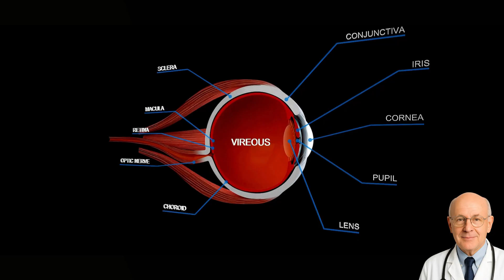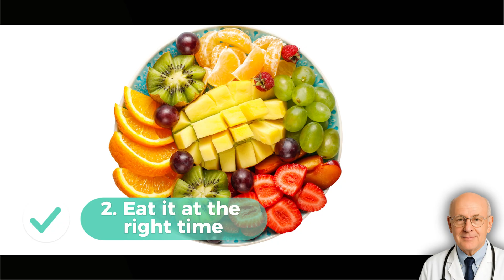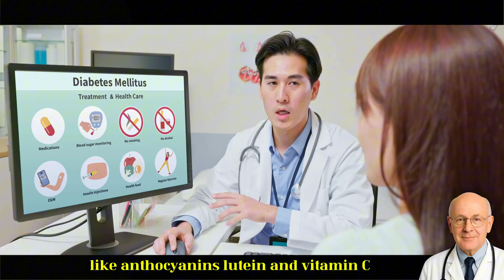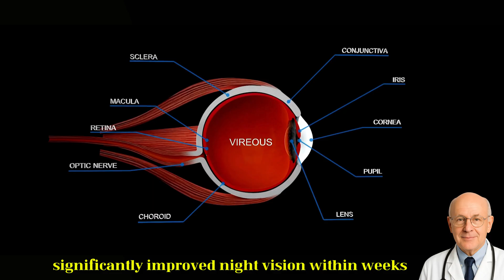Over 60? Repair Your Eyes at Night by Eating THIS Fruit Before Bed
Are you over 60 and noticing your vision getting worse at night—blurred text, trouble driving, or eye strain when you wake up? The truth is, your eyes still have the power to repair themselves while you sleep… if you give them the right nutrients.

In this video, Dr. Thomas reveals how a simple fruit before bedtime can support your eyes’ natural repair system. Backed by research in nutritional science, fruits rich in antioxidants, anthocyanins, lutein, and vitamin C can improve blood flow to the retina, reduce oxidative stress, and protect against macular degeneration.

What you’ll learn today:

Why seniors often experience declining night vision after 60
The science of how your eyes repair themselves while you sleep
The fruit that delivers the exact antioxidants your eyes need
Common mistakes seniors make that actually harm their vision
A step-by-step routine to protect and repair your eyes naturally

Poor eyesight doesn’t have to be inevitable with aging. By adding this simple nighttime habit, you can wake up with clearer, more refreshed eyes and protect your independence for years to come.

Timeslape:
0:00 – Hook: Over 60? The surprising way to repair eyes at night
0:40 – Why vision declines after 60 & hidden dangers of poor eyesight
1:30 – The serious consequences: cataracts, macular degeneration, loss of independence
2:30 – Science explained: how your eyes repair themselves while you sleep
4:00 – The key nutrients: anthocyanins, lutein, vitamin C, and circulation support
5:00 – Common mistakes seniors make (glasses, sugar snacks, supplements, sleep)
6:30 – Detailed solutions: which fruit, when to eat it, and how to pair for best results
8:00 – Extra tips: hydration, consistency, and daily eye protection
9:00 – Bringing it all together: why one simple fruit can change your vision

senior health, medical weight loss, hormone balance, menopause advice, longevity tips, healthy aging, senior fitness, and senior nutrition.